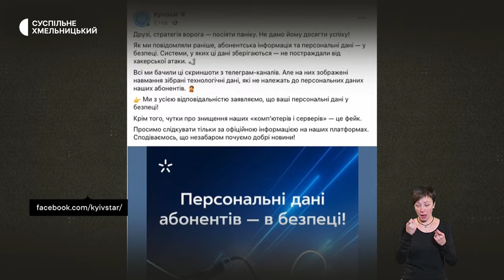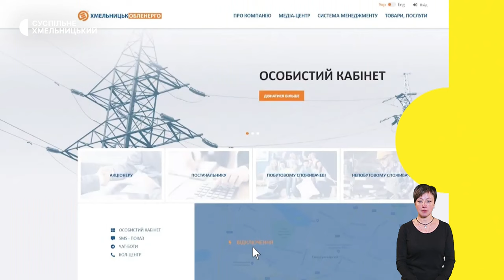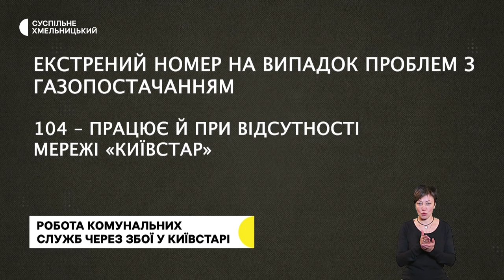Черги за сім-картами, буржуйки з гільзи, дрони за вишиті картини | 13.12.23